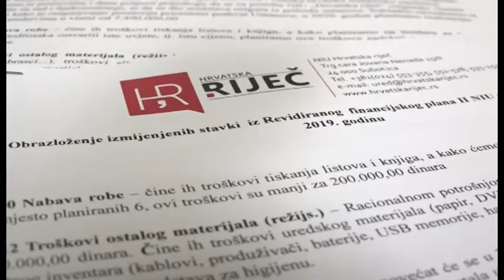Vijesti 16 12 2019 Croinfo